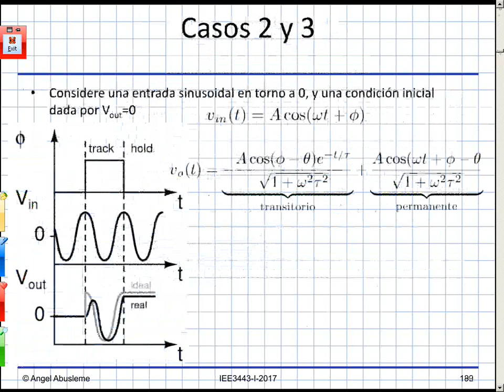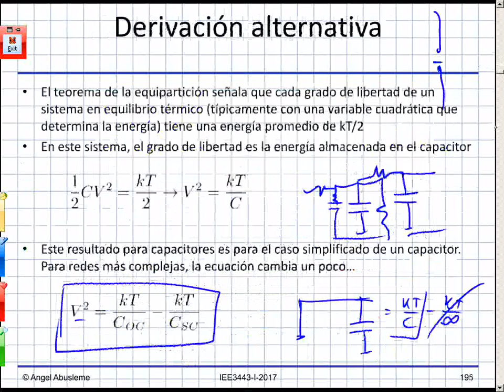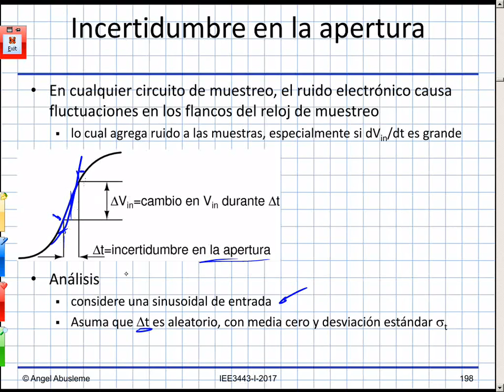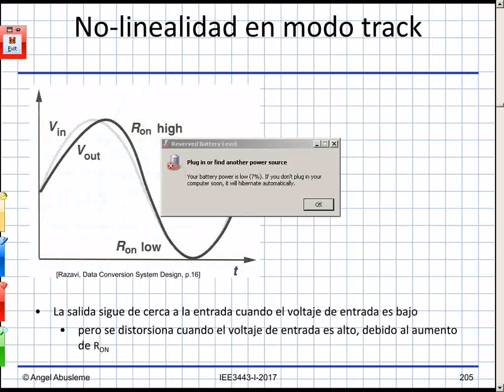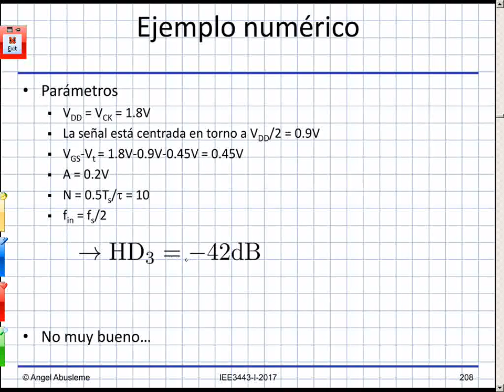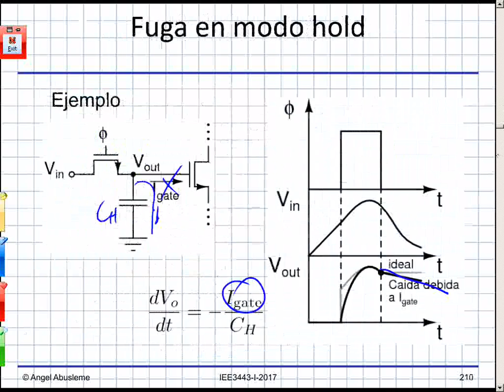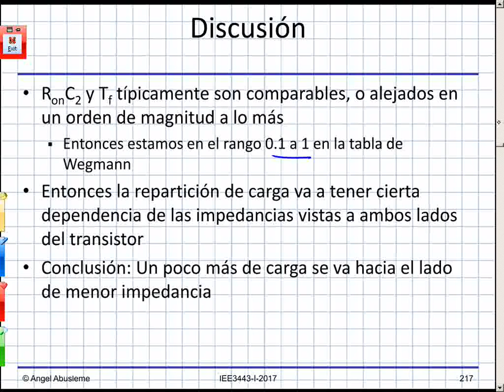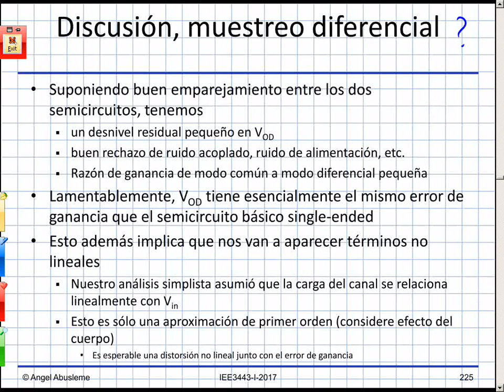C08 - Problemas de los circuitos de T&H